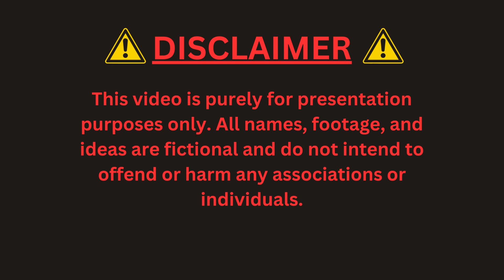Water fountains! (And why we need them)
for ReelLife Science